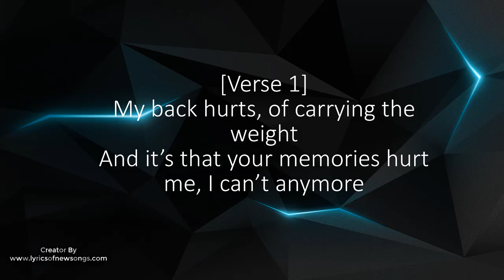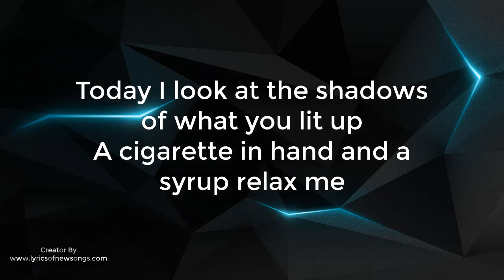días nublados junior h lyrics english